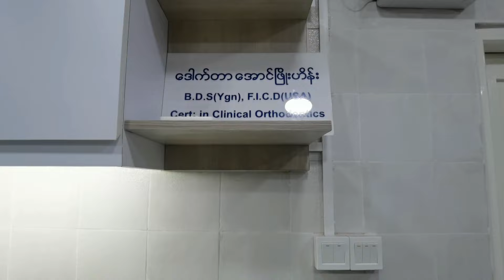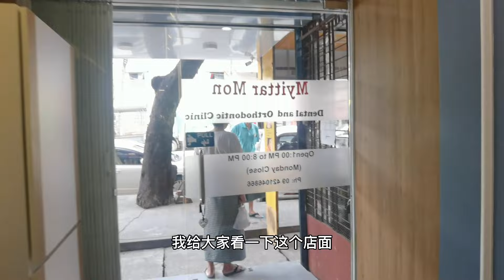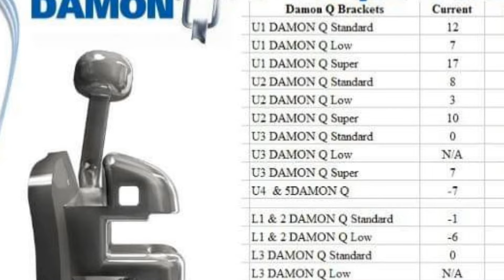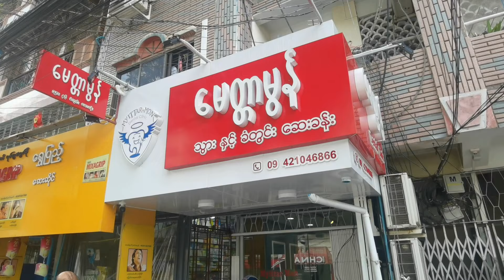【飛哥訪談】第一集|緬甸牙醫Dr. Aung Phyo Hein|Episode 1| Burmese Dental Dr. Aung Phyo Hein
緬甸#仰光#飛哥緬甸説#牙醫